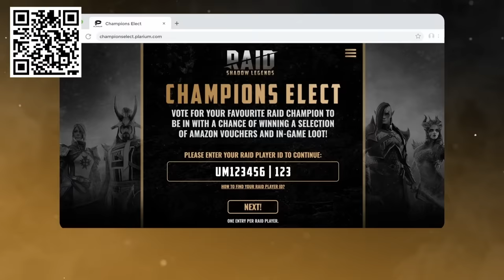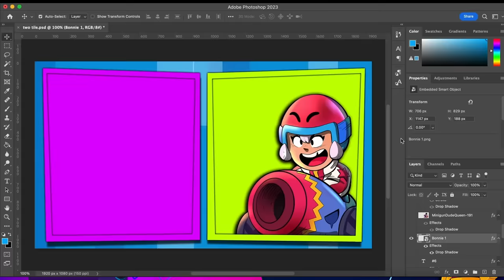I Survived On 0 Gems For 30 Days (F2P #2)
to get a special starter pack with epic hero TAYREL Available only for the next 30 days.

and win amazing in-game and real-life prizes, and thanks to Raid: Shadow Legends for Sponsoring this video!

Raid: Shadow Legends “Champions Elect” Prize Promotion. Entry is Open to legal residents of THE 50 UNITED STATES AND THE DISTRICT OF COLUMBIA (EXCLUDING NEW YORK AND FLORIDA), who are 18 years or older. VOID WHERE PROHIBITED. Open only to NEW users with a valid Player ID that downloaded Raid: Shadow Legends and opened a Game Account after January 1st, 2023. In-game purchases are available. NO PURCHASE NECESSARY TO ENTER OR TO WIN A PRIZE. A PURCHASE DOES NOT IMPROVE YOUR CHANCES OF WINNING A PRIZE. Prizes: in-game items and/or Amazon.com Gift Cards, in the value and number as described in the Promotion Official Rules [championselect.plarium.com]. Additional Terms may apply on Amazon.com Gift Cards as set forth Prizes will be rewarded randomly, and subject to Eligibility Requirement/s set forth in the Promotion Official Rules. Promotion Period: January 16th at 00:01 – February 10th at 23:59. Personal Data will be processed in accordance with the Privacy Notice [championselect.plarium.com].